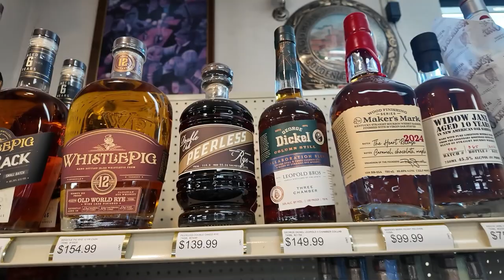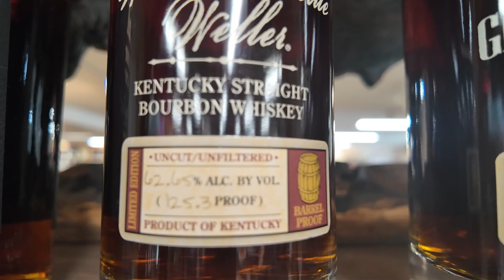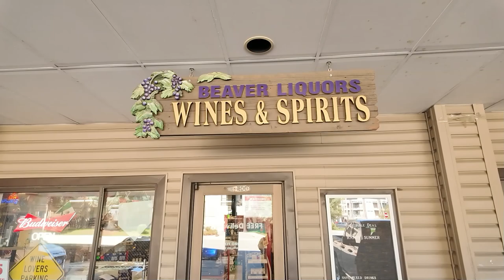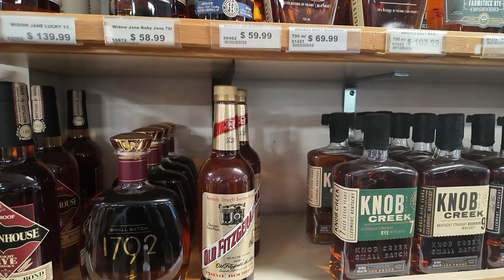$2200? Bourbon Hunting in Avon Colorado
$2200 ??  We went Bourbon Hunting in Avon Colorado at 2 of our favorite liquor stores up there.  Then we headed back to 10th Mountain Whiskey for their 10-year anniversary.